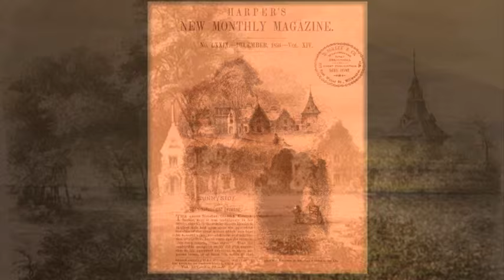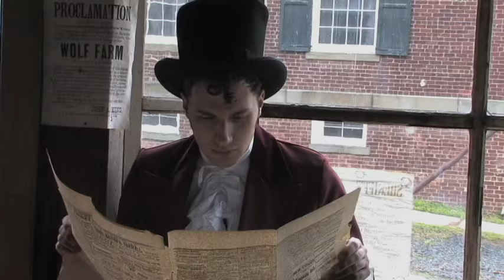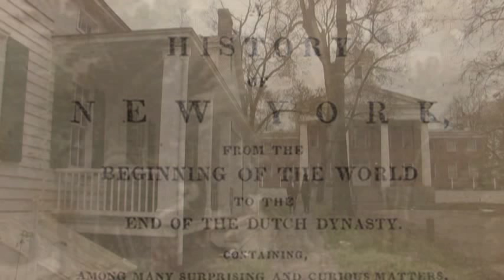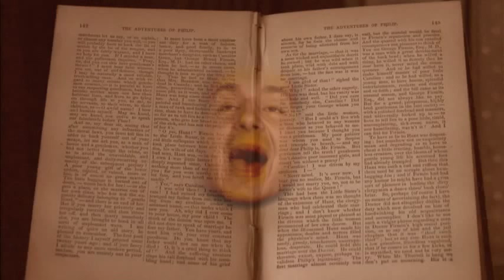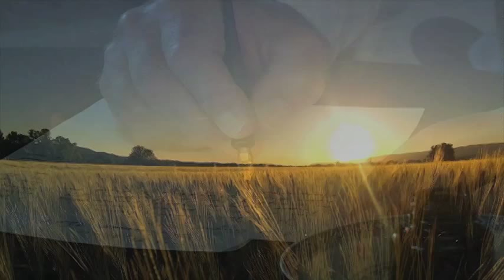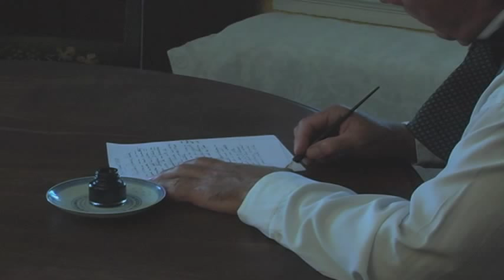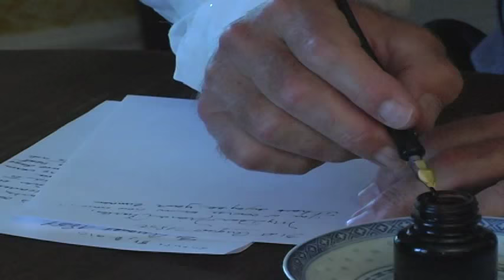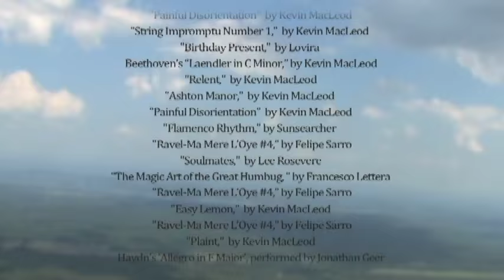Washington Irving: American Dreams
This 43-minute documentary follows Washington Irving's journey from a teenage journalist in New York City to his position as America's most famous writer in his later years. "Washington Irving: American Dreams" chronicles how Irving became "The Father of the American Short Story," and touches on the notable political and literary figures he encountered during his life including George Washington, Aaron Burr, Charles Dickens, Edgar Allan Poe, and many others.